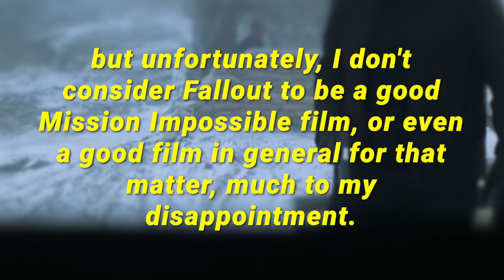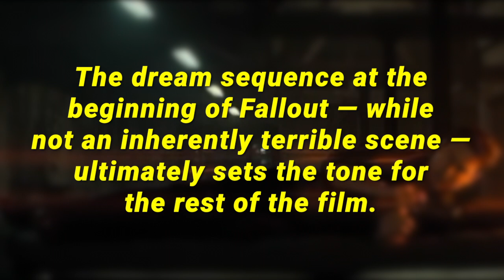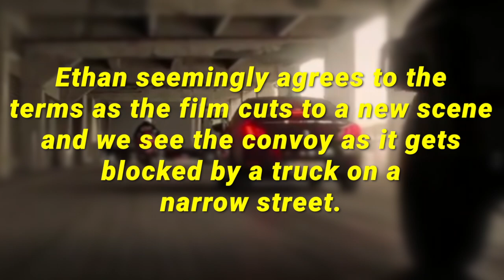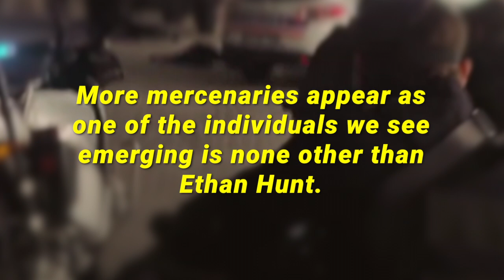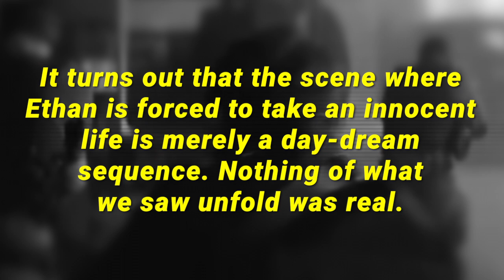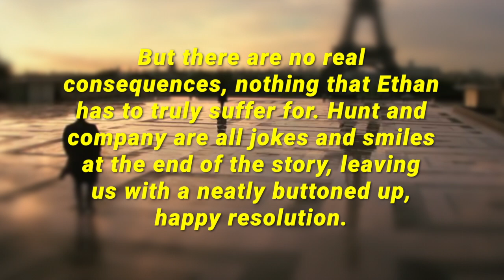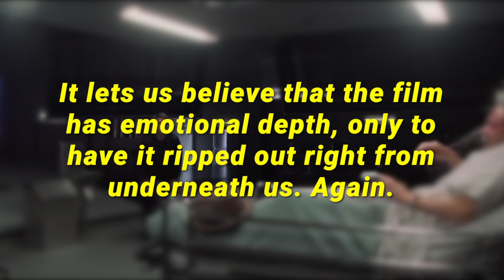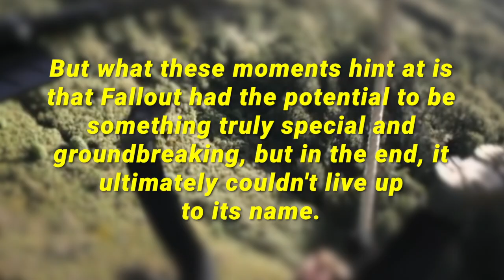This Scene Ruined Mission Impossible Fallout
Transcript excerpts:
Let's get this out of the way first thing, Alien vs. Predator is a garbage movie, and there's no getting around that. However, there is a certain level of enjoyment that can be had from this particular film, but overall, AVP is an extremely subpar and disappointing take on both the Alien and Predator franchises, and it severely disappointed those franchise's fans upon its release.

The writing is lazy and even worse, the actors don't do the film any favors. The Italian archaeologist character is a pretentious know-it-all who—with no time to actually research anything—can magically take a look at some artifact or hieroglyph and somehow instantly know what everything means after observing something for five seconds. Out of all the characters that get killed throughout the course of the story, I'm always rooting for him to be offed as quickly as possible.

Then there's the main character, Alexa Woods, who is portrayed by Sanaa Lathan. In the film, she is introduced ice climbing a glacier, almost in an un-ironic homage to Ethan Hunt in MI:2. Alex is recruited by Peter Weyland as their expedition guide after one of his satellites spots a heat spot from a mysterious and ancient pyramid under the ice in Antarctica. But the problem is that Alexa is barely a caricature of a character. She is so wooden and shallow that there's really no reason to care for her in the slightest degree. Aside from liking to order people around, she's never given any character motivation or backstory.

And not to give actress Sanaa Lathan too hard of a time, but for most of the movie, she's as expressive as Johnny Cage from Mortal Kombat, which, if you've seen Mortal Kombat, you know isn't a compliment. This actually only makes sense since AVP and Mortal Kombat both happened to be directed by Paul W. S. Anderson. I guess he just has a thing for wooden characters.

Speaking of characters, heck, even Ewen Bremner, who plays Doctor Graeme Miller, is written with just enough depth that it's almost sad when he meets his inevitable demise. Which makes it all the more odd that the main character has nothing in her background or personality that makes the audience care about her in the first place, even though she is the person we're supposedly supposed to be cheering for.

It also doesn't help that they did things like have her recite one of Arnold Schwarzenegger's iconic lines from Predator, which is just plain atrocious, to put it mildly.

On top of that, AVP characters suffer from the same stupid trope that's commonly found in horror movies. After explicitly telling the group never to go anywhere alone, what's the first thing that the characters do when given a chance? Yeah, you guessed it.

But not everything in AVP is absolutely horrible.

There are a few surprisingly well-done action scenes in the movie, so if all you want to see is aliens beating the crap out of each other, then AVP might have something for you.

There is one brilliant shot of the Predator spaceship flying silently over the camp that still impresses me to this day. However, the shot's success illustrates everything that is wrong with the first third of the film. Practically right from the start, we're introduced to the Predators, which isn't necessary in the least. We didn't need the establishing shots of the Predator spacecraft, and every time they show up before everyone gets inside the pyramid just pads out the runtime and is frankly boring and unnecessary. Ultimately, there should have been more horror and mystery at the beginning of the film, but for some reason, they decided to treat AVP like an action-adventure story right from the get-go.

## That gun doesn't change anything

But all of that aside, something stood out to me the most recent time I watched AVP, which made me think that maybe the film was just a little bit smarter than I gave it credit for in the first place.

After the group of explorers finds a stash of Predator weapons inside of the underground pyramid. Ironically, no one recognizes the artifacts as weapons...even though they're very clearly weapons. Even though this lack of awareness in and of itself is terrible writing, what happens next is even more irritating, but kind of funny.

At this point, the expedition has become separated, and after hearing part of the group get attacked by facehuggers, Alex says, "We're gonna round up the rest of the team and get to the surface. Let's move!"

Before anyone has a chance to get going, Maxwell Stafford, the assistant to Peter Weyland, and several other members of the expedition pull the handles from their briefcases, revealing assault rifles inside. At seeing this, Alexa asks, "What are you doing?"